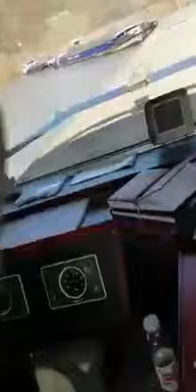Aanvaring tussen 2 vrachtschepen in Duitsland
De vrouw vloekt veel.. maar wat zou je anders doen in zo’n situatie.. deze schepen botsen frontaal tegen elkaar op.